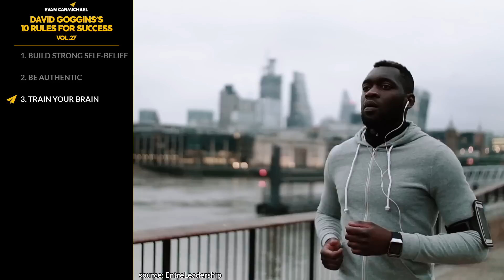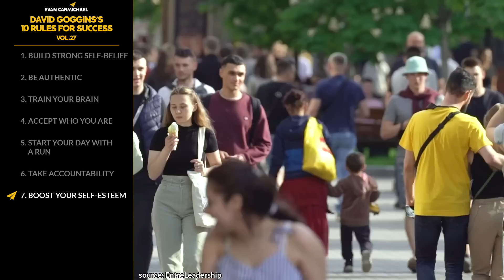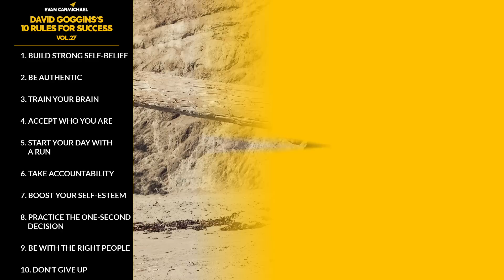David Goggins Interview: 10 Ways to Build Confidence FASTER!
✎ In this video, Evan Carmichael dives deep into the powerful lessons from David Goggins' journey. Goggins shares how he built belief and confidence through enduring daunting tasks, proving to himself that he could overcome anything. From his time in Hell Week to Ranger School, Goggins emphasizes that belief is something you build through hard work and perseverance. Evan also shares his own story of struggle, highlighting how learning from famous entrepreneurs motivated him and provided strategies to achieve his dreams.

Goggins discusses the importance of authenticity and mental toughness. He explains how he developed a "take it or leave it" mentality, focusing on the hard truths needed to improve. Through intense training and breaking world records, Goggins learned to "callous his mind" against a victim mentality. He shares how facing difficult situations helped him build resilience and overcome his past challenges. Evan elaborates on this, emphasizing the need for a strong mindset to navigate life's obstacles and achieve success.

In a conversation about self-acceptance and personal growth, Goggins opens up about his troubled past and the transformative journey he underwent. He talks about the significance of facing one's demons, accepting personal flaws, and the value of self-esteem. Goggins' advice to start the day with a run and to surround oneself with the right people resonates deeply. Evan wraps up by encouraging viewers to take action, use the free worksheet provided, and build momentum in their lives and businesses.

★ BOOKS ★
• 254 Confidence

Much love,
Evan